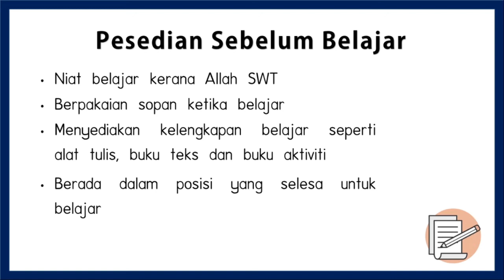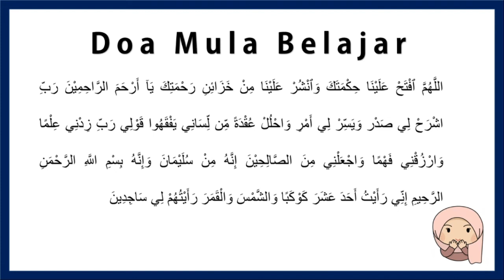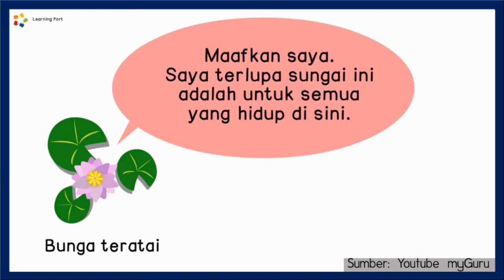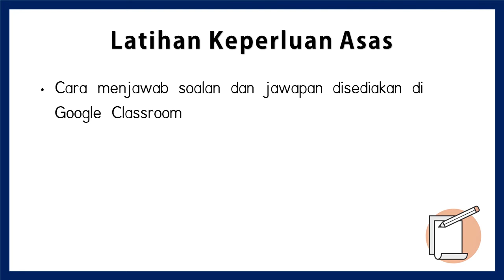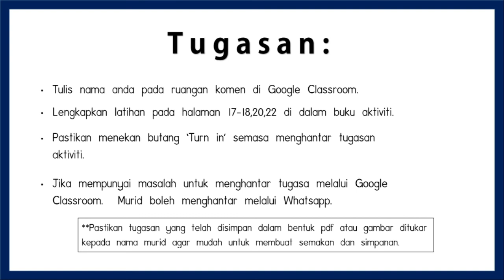TAHUN 1 SAINS KEPERLUAN ASAS BENDA HIDUP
•Tulis nama anda pada ruangan komen di Google Classroom.
•Lengkapkan latihan pada halaman 17-18,20,22 di dalam buku aktiviti.
•Pastikan menekan butang ‘Turn in’ semasa menghantar tugasan aktiviti.
•Jika mempunyai masalah untuk menghantar tugasan melalui Google Classroom.  Murid boleh menghantar melalui Whatsapp.

**Pastikan tugasan yang telah disimpan dalam bentuk pdf atau gambar ditukar kepada nama murid agar mudah untuk membuat semakan dan simpanan.

Tarikh akhir: 27 Mei 2021